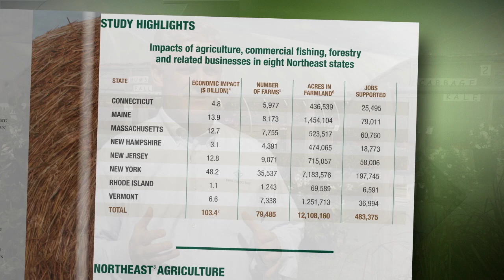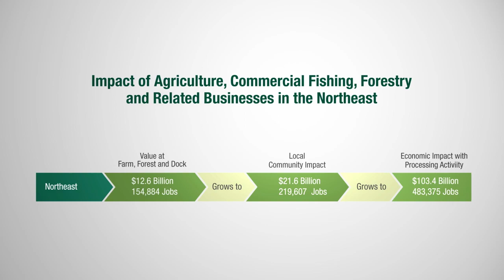Economic Impact of Northeast Agriculture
Northeast agriculture, commercial fishing and forest products industries contribute more than $103 billion in economic activities and generate 483,375 jobs. This video features Farm Credit East senior vice president Tom Cosgrove who discusses the importance of these industries to the region’s economy and workforce.